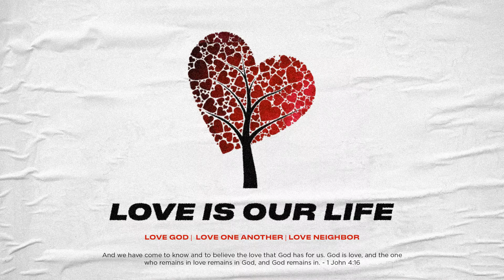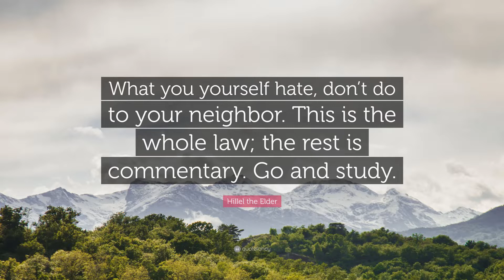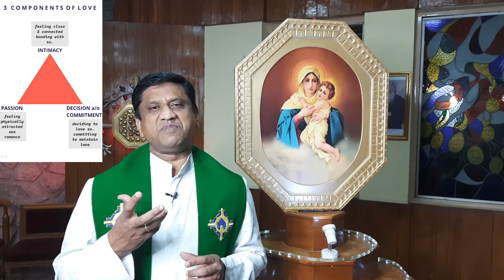Tamil Sermon | Sunday 31B | நேசமே வாழ்வா(க்)க | Mk 12: 28-34| Fr. Celestine, ISch, Bangalore